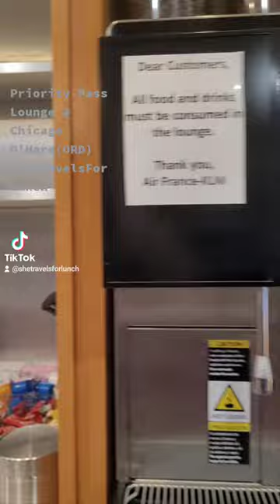How Priority Pass Lounge Spoiled Me... Now I'm Hooked! - Chicago Ohare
I thoroughly enjoy this spacious lounge with all-you-can-eat refreshments included with their amenities. (including alcohol) Plus, I find it wonderful to be able to get away from the crowd while waiting for my flights. How can I go back to being bunched up with general population?

1300+ AIRPORT EXPERIENCES AWAIT
Avoid the crowds, stay safe. Over 1300 lounges in more than 600 cities across 148 countries.
Please check the Opening Hours section of the individual lounge entries.

WORTH ARRIVING EARLY
Priority Pass Members enjoy savings on airport shopping, dining and spa experiences with over 800 great offers worldwide.

PRIORITY PASS META
She Travels For Lunch